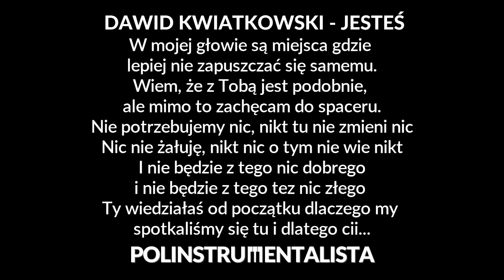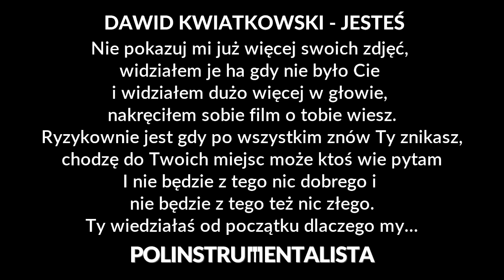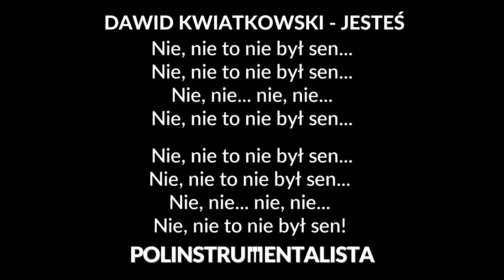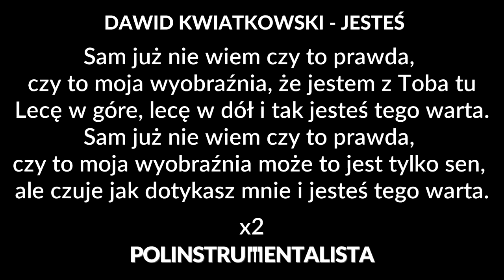Dawid Kwiatkowski - Jesteś [karaoke/instrumental] - Polinstrumentalista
☛ CZYTAJ OPIS: ☚

Podkład do utworu "Jesteś " autorstwa Dawida Kwiatkowskiego.